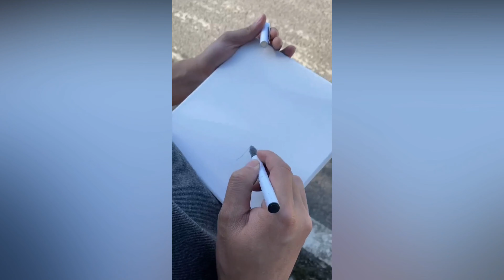😍graffiti artist seen,Graffiti art,Wall paintings,Wall art,mural,Mural Art💘#0001